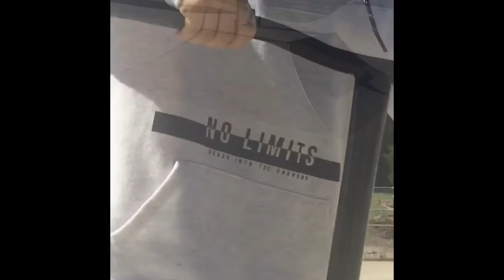A day at the Redcliffe Skatepark!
Hey guys! Today I went with my friend Kai to the skatepark! Thanks